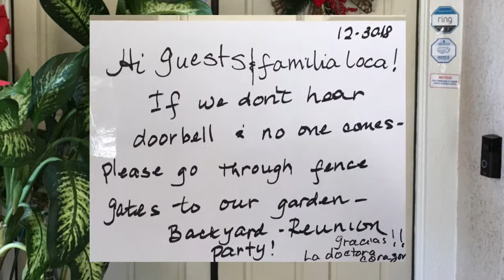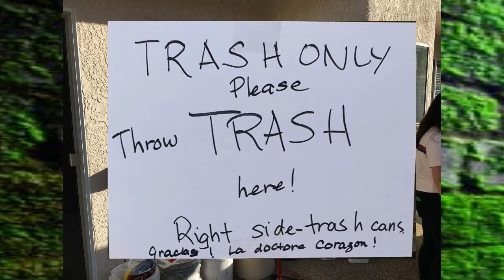2018 yorba linda reunion dec 2018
fun yorba linda reunion in tita mimay's house